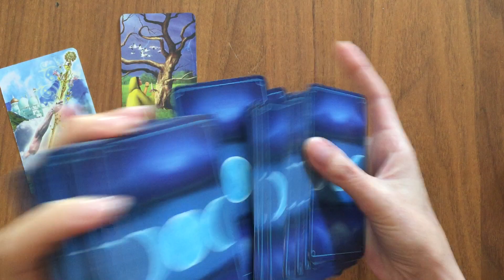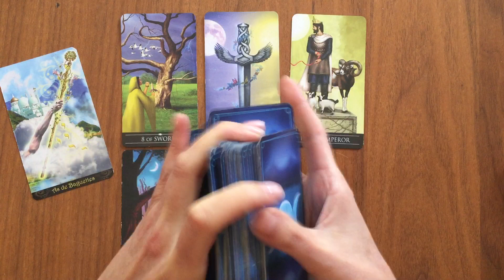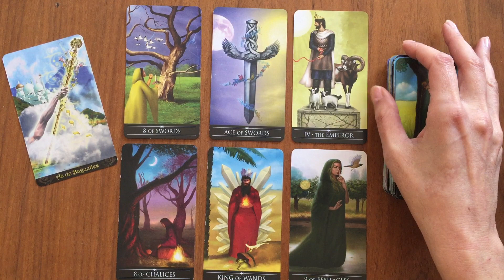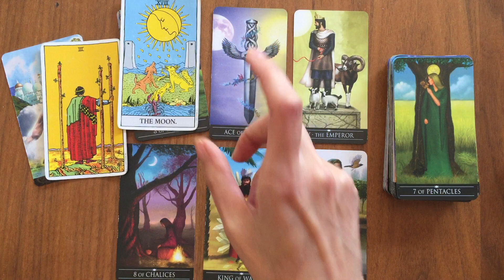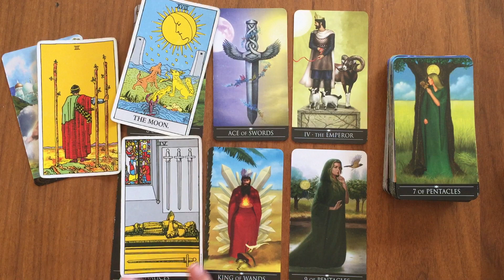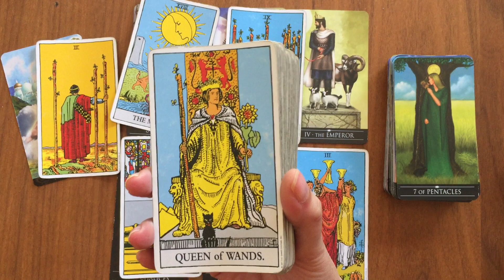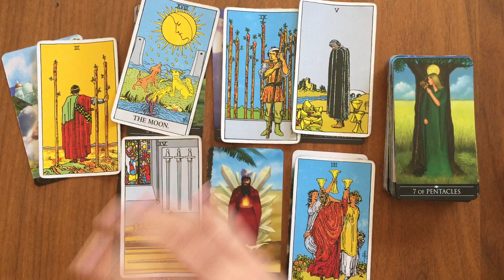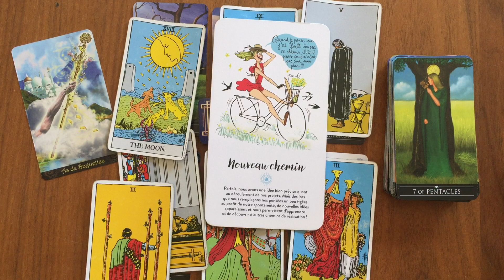Sagittaire Semaine du 7 au 13 Novembre✨Ne baissez pas les bras